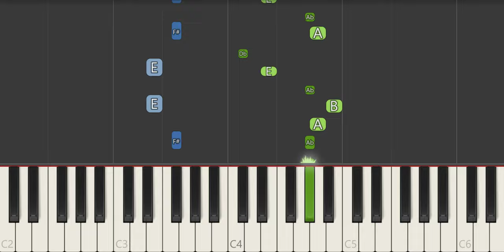The Wiggles - The Magpie Song Piano Tutorial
In this video, we'll show you how to play The Magpie Song by The Wiggles. This easy tutorial is perfect for beginners, and you'll be playing the piano in no time!

We'll show you how to play The Magpie Song, step-by-step, and by the end of this video, you'll be playing the song perfectly! So what are you waiting for? Start playing The Magpie Song today!